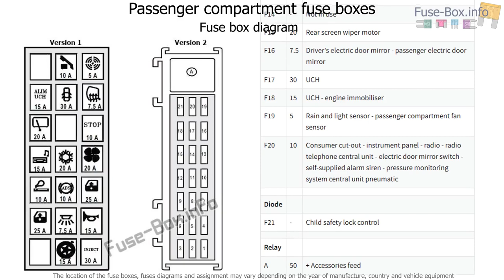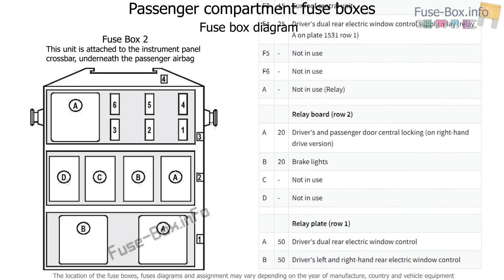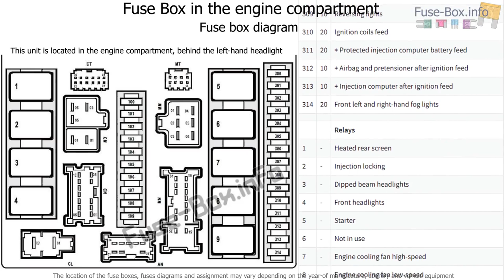Fuse box location and diagrams: Renault Modus (2005-2008)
Fuse box diagram (location and assignment of electrical fuses and relays) for Renault Modus (2005, 2006, 2007, 2008).